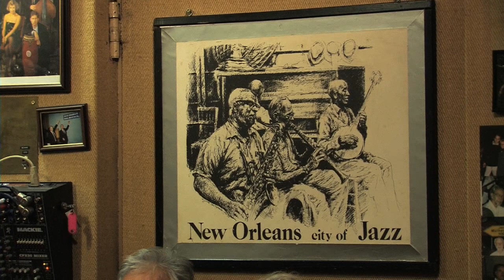Red Onion Jazzband plays "Keyhole Blues"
Band from Cologne:
Marc Bothe (co, voc), Helm Renz (cl, as), Elmar Feldmann (tb), Volkmar Trüb (bj), Martin Langer (co, tuba, b), Cordula Clausen (p)

Filmed at Mülheimer Jazzclub (Germany) on 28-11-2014